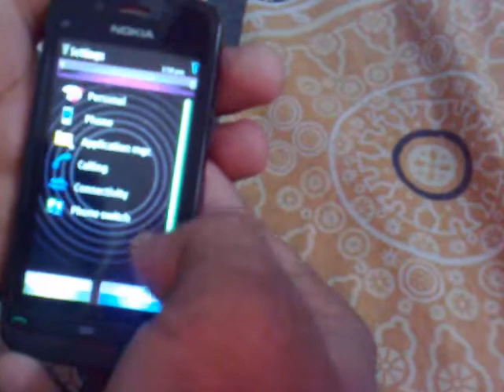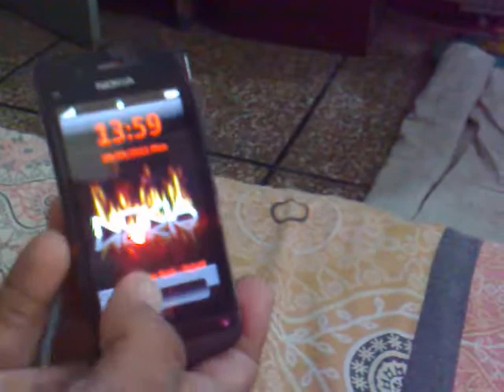MyKeyLock For Symbian